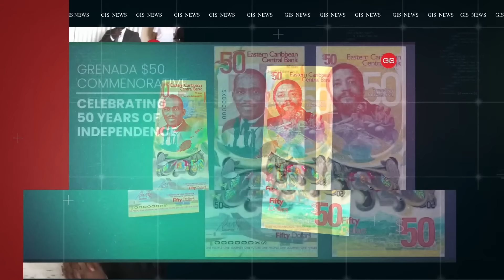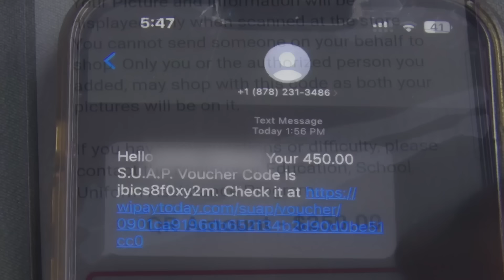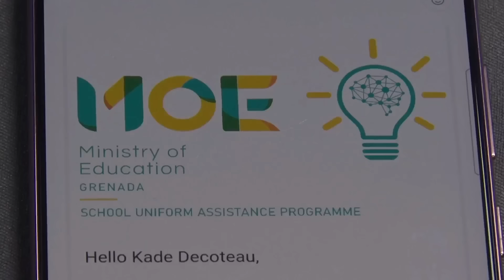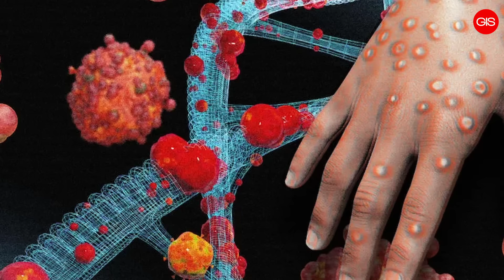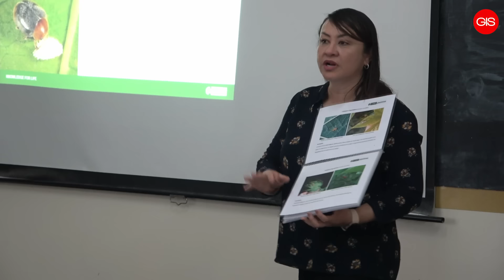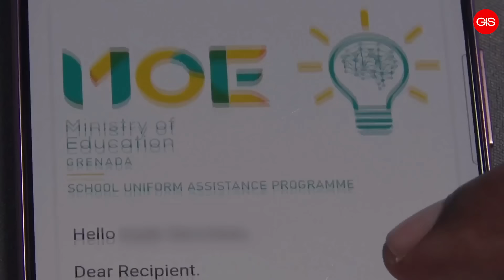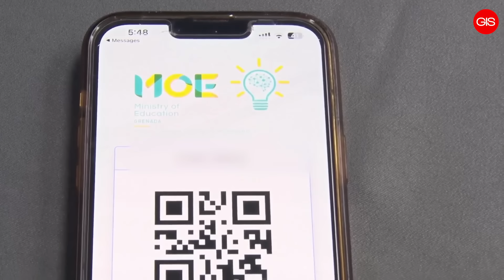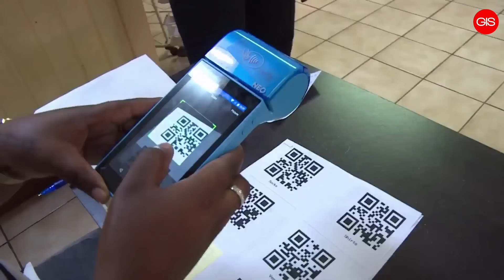GIS NEWS | Tuesday 27th August 2024